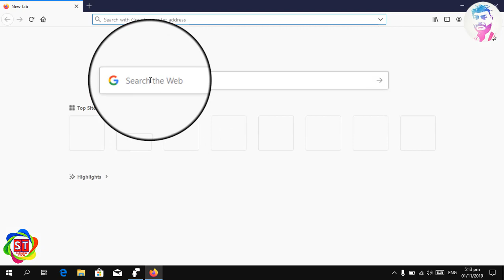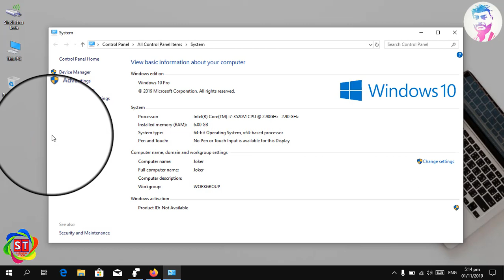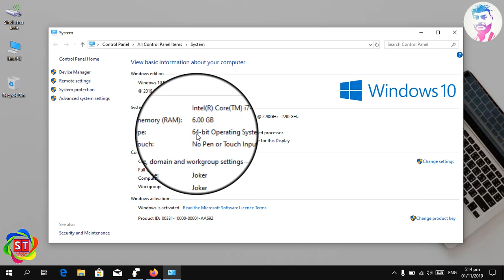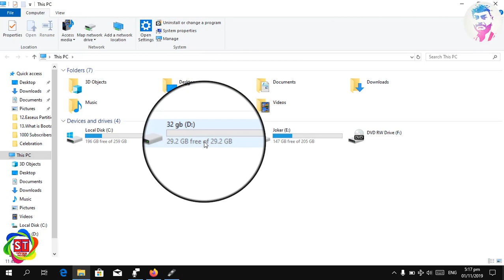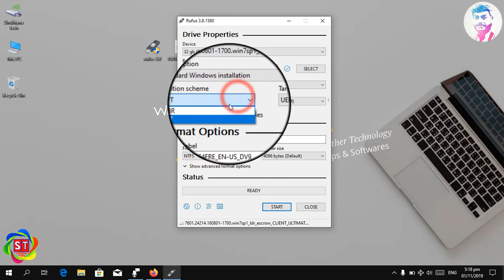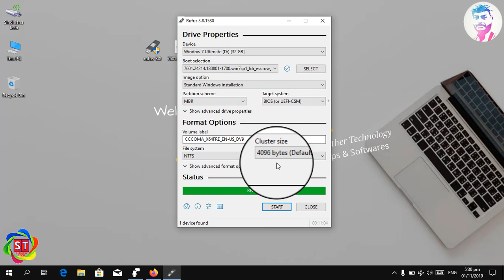How to Create Windows 7 2019 Bootable USB Hindi/Urdu Guide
In this video i will guide you how to create Windows 7 2019 Bootable USB?

Like: If video helped you
Comment: If you face any problem
Share: with your friends and to help others